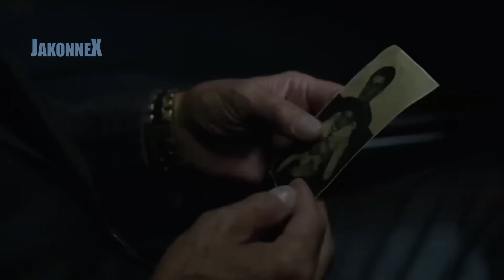10 Mejores Series de ACCIÓN HBO MAX!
¡Prepárate para una montaña rusa de emociones y adrenalina con estas series de acción disponibles en HBO Max! Desde superhéroes hasta guerreros ancestrales, las mejores series recomendadas.

0:00 Series de Acción HBO MAX!
0:14 Smallville
0:56 Wataha
1:39 Pennyworth
2:23 Superman & Lois
3:36 Justice League Action
4:10 Spy/Master
4:56 Doom Patrol
5:34 Una vida regalada
6:08 Samurai Jack
6:41 Warrior
7:19 Banshee
7:48 Peacemaker
8:42 Harley Quinn
9:29 Primal